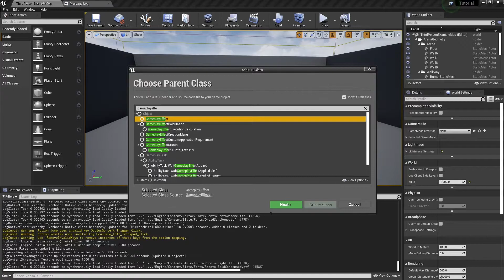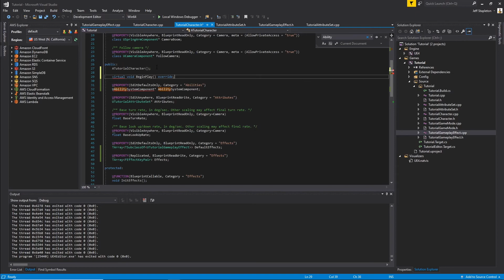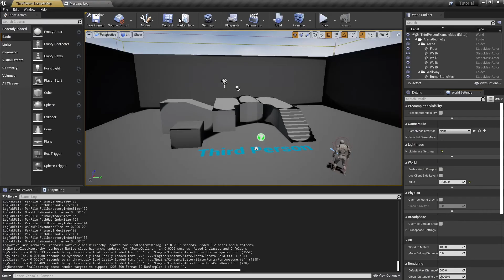UE4 | 5 Minute Tutorial | Applying Gameplay Effects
We go over how to get apply gameplay effects to our character as well as how to replicate those effects in a multiplayer game.